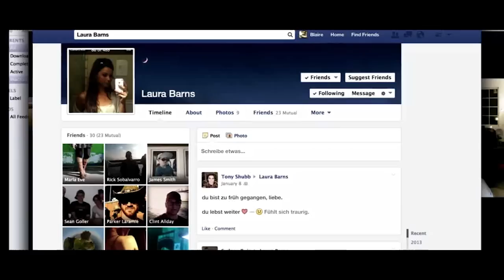Insert Coin, Sendung #281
Felix wird bei F1 2015 zum Rennfahrer und knobelt sich bei Portal Stories einen Knoten ins Gehirn. Außerdem zeigen wir eine Preview zu Anno 2205.

Insert Coin: Jede Woche bringt Felix Rick spannende Themen und Gäste aus der Welt der Videospiele direkt zu euch nach Hause.

Besuche auch unsere Webseite dem Spielemagazin mit News, Tests, Specials, Videos, Tipps und Lösungen für PC, PS3, PS4, Xbox 360, Xbox One, Wii, Wii U und 3DS